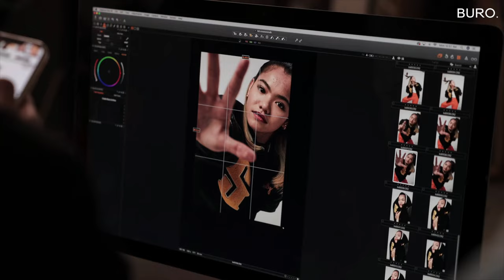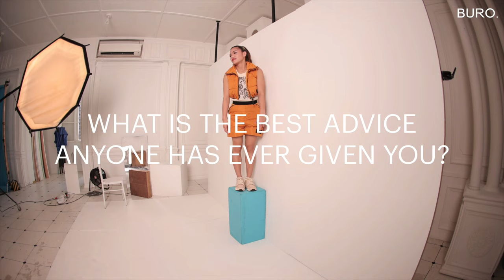Deep Diving with Nur Dhabitah Sabri, BURO's September cover star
What would you tell your younger self? Can money buy happiness? Watch the video to find out what Malaysian diver Nur Dhabitah binti Sabri thinks about these *deep* questions about life, career, and happiness.

About Buro Malaysia: Buro Malaysia brings you smart, savvy and concise editorial, unhindered by the strictures of traditional print media. From runway reports, the hottest trends and all the latest in culture and lifestyle, you can read it first at buro247.my.